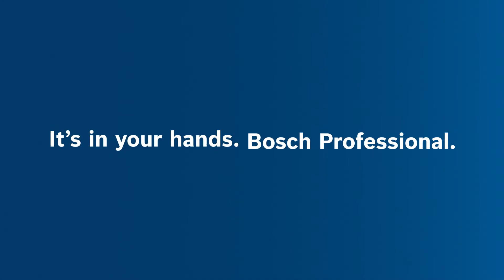Alt du har brug for at vide om vores GSR 18V-150 C & GSB 18V-150 C BITURBO Brushless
Vores nye BITURBO Brushless og batteridrevne bore-/skruemaskiner Bosch Professional GSR 18V-150 C og GSB 18V-150 C kombinerer kraft og kontrol med nye funktioner og egenskaber samt et maksimummoment på 150 Nm (ved brug af vores nye ProCORE18V 8.0Ah-batterier). I vores video møder du Roland og Thomas, som er vores projektledere og produkttrænere for de 18V batteridrevne bore-/skruemaskiner. De vil give dig en præsentation af værktøjet og egenskaberne, og med forskellige anvendelser vil de demonstrere hvordan, værktøjet kan assistere dig i dit daglige arbejde.

Har du yderligere spørgsmål om de nye batteridrevne skrue-/boremaskiner i BITURBO Brushless-serien? Vi ser altid frem til at høre fra dig.

- Introduktion (0:00) - Oversigt over vores udvalg af BITURBO Brushless batteridrevne skrue-/boremaskiner (0:32) - Anvendelse af GSR 18-150 C & GSB 18V-150 C (2:08) - Brugergrænseflade (6:35) - Electronic Angle Detection (7:30) - KickBack Control (10:05) - Opsummering og outtro (12:16)

Som del af vores Bosch Professional 18V System er de batteridrevne skrue-/boremaskiner GSR 18V-150 C og GSB 18V-150 C i BITURBO Brushless-serien fuldt kompatible med helt nye og også eksisterende batterier og opladere.

Få mere at vide om Bosch Professional BITURBO Brushless og besøg